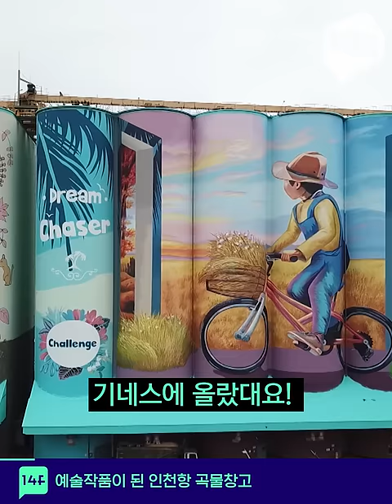현존하는 가장 빠른 택배는?! 3시간 배송시대 개막! / 14F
'오매불망 내 택배', 이제는 옛말이다.